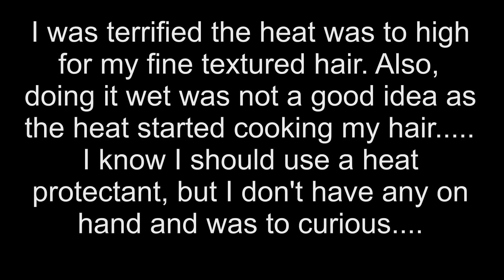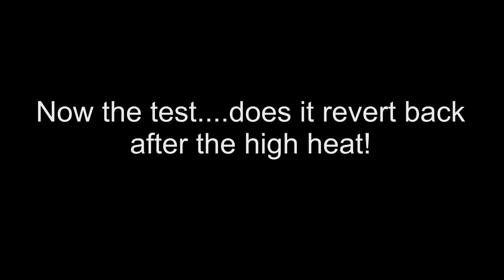Fine Natural 4c Hair: The Flat Iron Test & Mini Length Check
So I decided to do an impromptu flat iron on a test area of my hair. When I am ready to flat iron my entire head, I will make sure I take the necessary precautions.

It is good to test your hair before jumping into major things such as flat ironing so you will be prepared for how your hair reacts. Also having the right tools on hand is key.

Looks like I may reach waist length this year If I stick to my hair care regimen! What do you guys think?